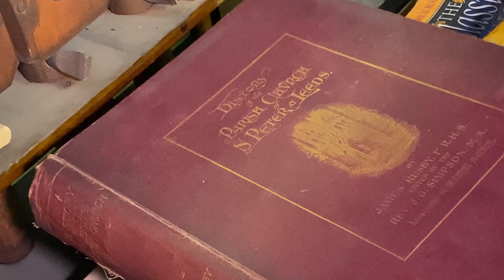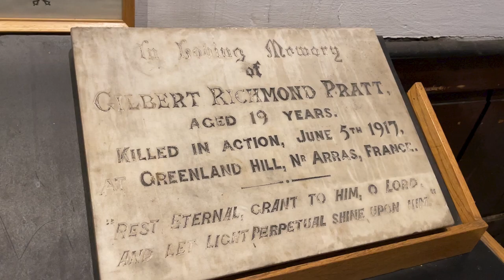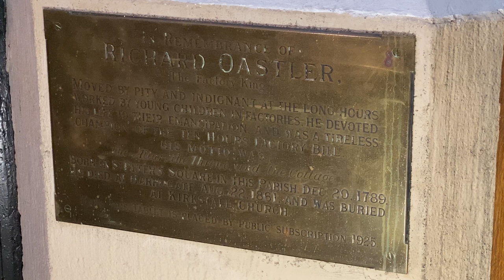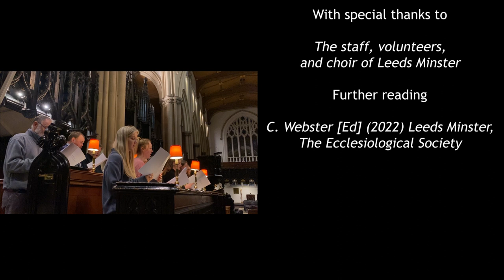Stillness in the City: Leeds Minster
Imagine stepping into a building with over a thousand years of history, right in the middle of a busy city. Let me take you on a journey through the story of this building - the people who built it, who are remembered in it, and how it's still a place of stillness for everyone.